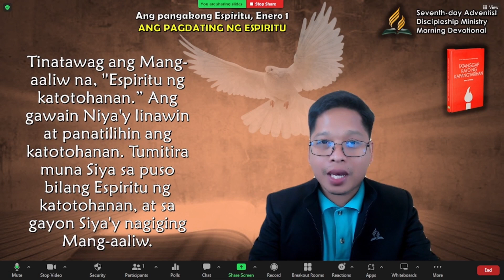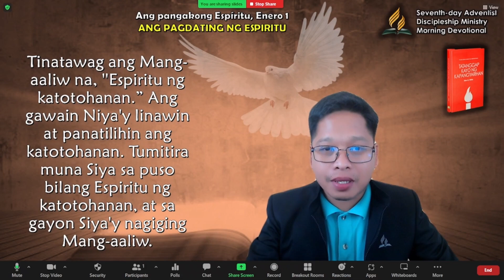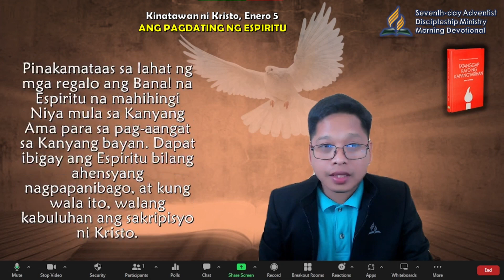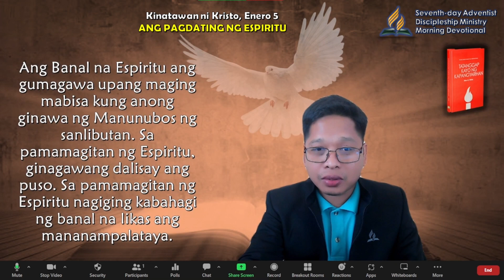Jan. 5, Kinatawan ni Kristo